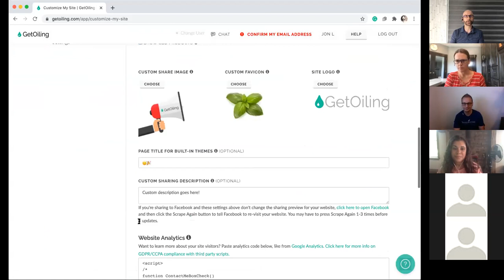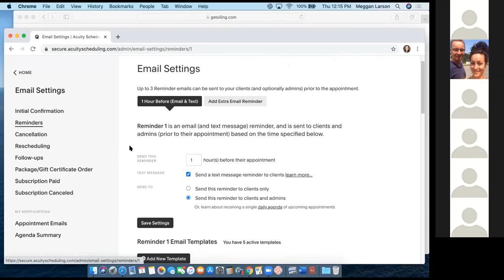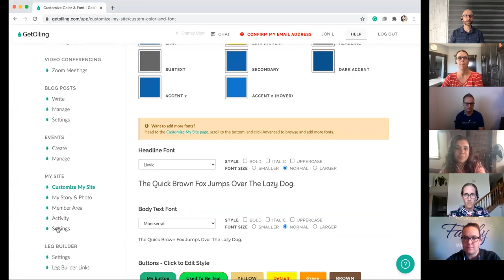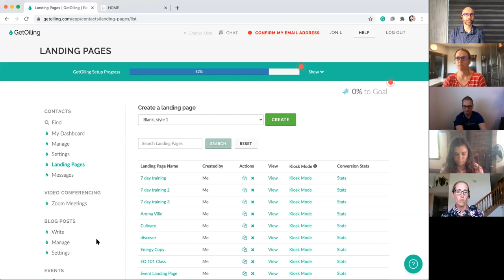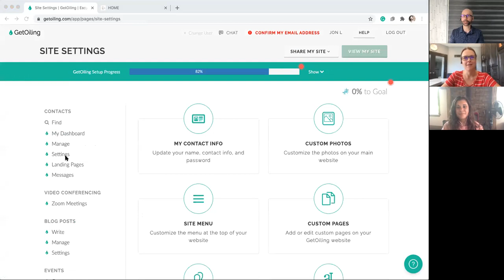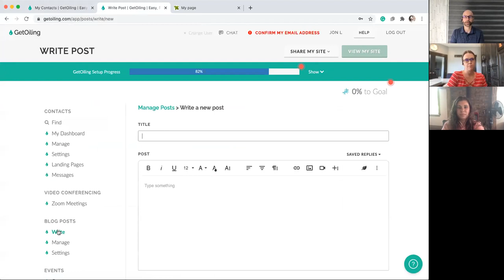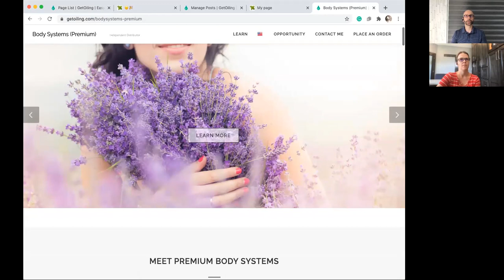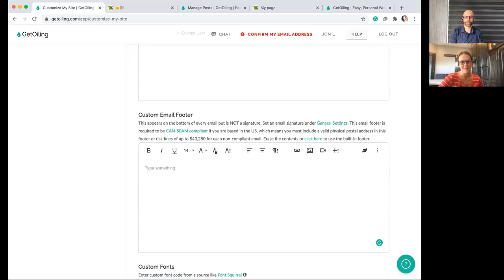New Branding Features + Acuity Scheduling + Live Help Q&A | GetGrowing Weekly Work Session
This week's topic: New branding features, Acuity integration, and Q&A!  Training is in the first 23 minutes - the rest is Q&A.

In the coming weeks, we'll show you how to use our text marketing system, how to invite & present easily, create beautiful websites and sales funnels and so much MORE using our simple, all-in-one suite for Young Living distributors.